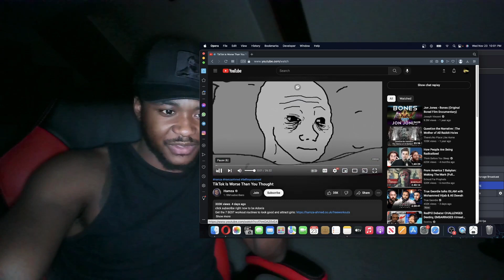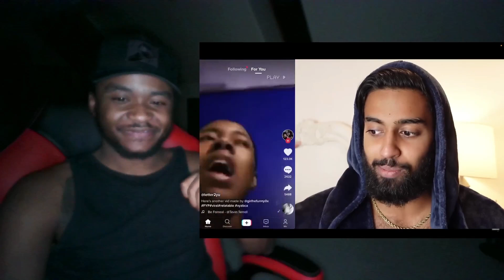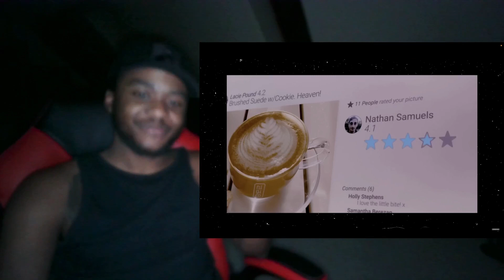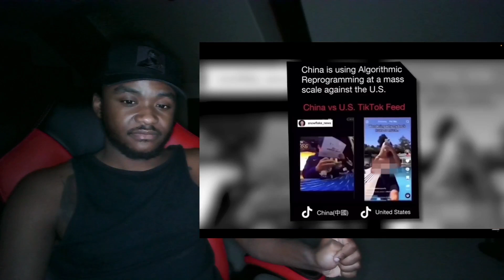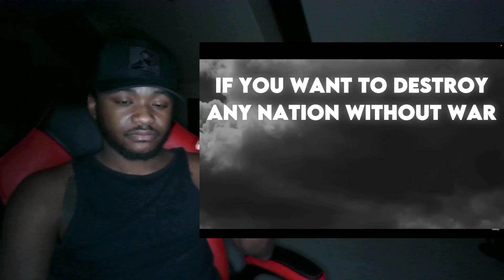TikTok is DESTROYING SOCIETY?!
My reaction and analysis of Hamza's video about how bad TikTok is for people